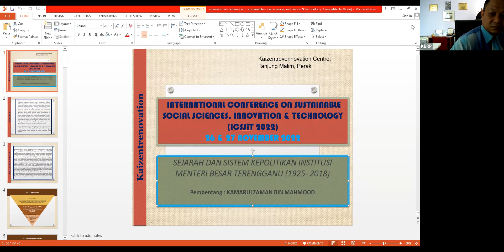ICSSIT2022 Kamarulzaman bin Mahmood